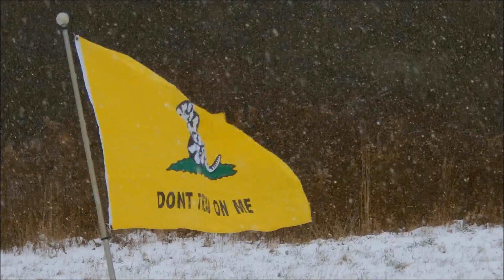Welcome to The Cook Homestead!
Our trailer for our Youtube channel with a montage of clips of various videos set to James Taylor's "Country Road". God bless.